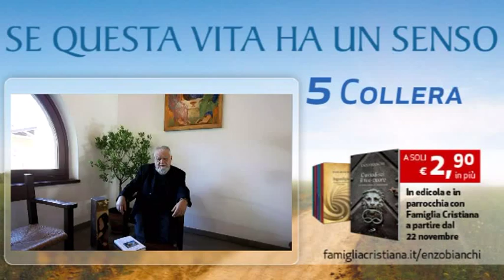Collera - Cammino di Avvento 2012 con Enzo Bianchi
Famiglia Cristiana presenta:

LE OTTO TENTAZIONI COME CAMMINO DI AVVENTO
Secondo i Padri, gli otto pensieri malvagi o otto tentazioni sono quei sentimenti
e impulsi che affiorano nel cuore e nell'immaginario dell'uomo e lo seducono.
Possiamo oggi interpretare i vizi come rapporti deformati che l'uomo intrattiene
con se stesso e con il mondo; ecco dunque il percorso personale e comunitario verso
il Natale, scandito dalle uscite degli otto libri della collana Se questa vita ha senso.